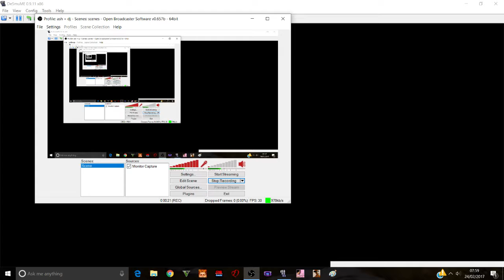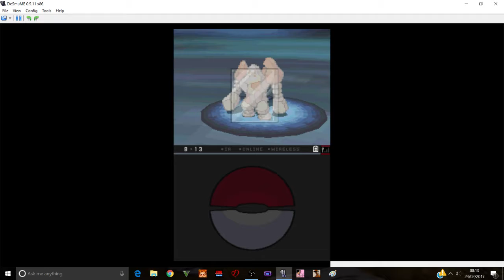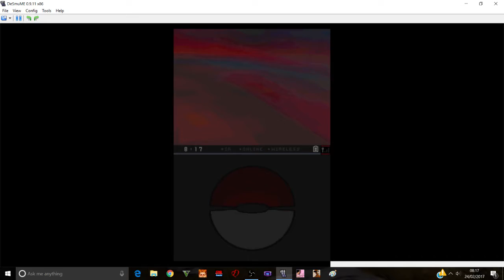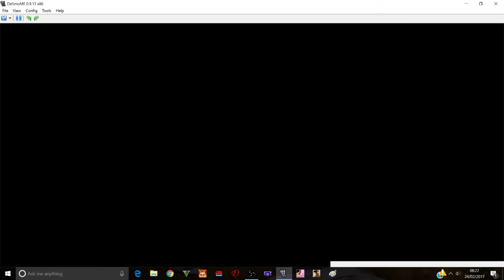Pokemon Black Randomizer Finale of the Finale-"Elite Tamers Rematch!"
And Alder's first battle.